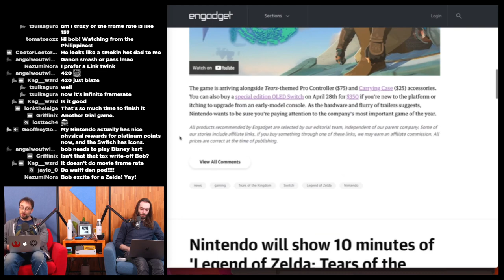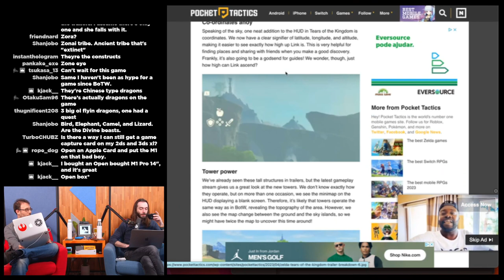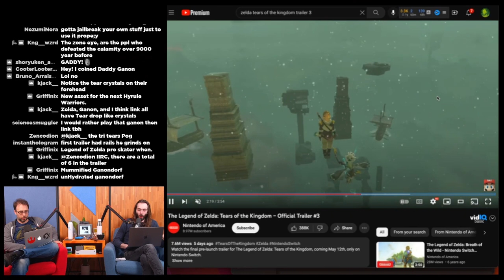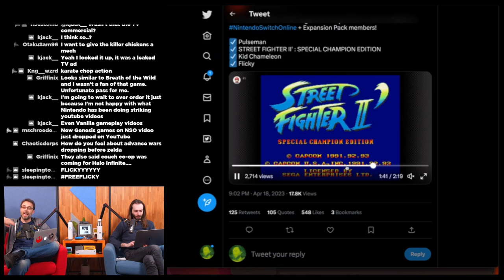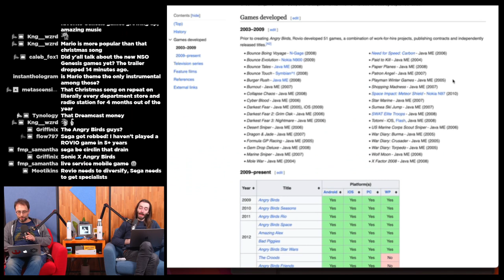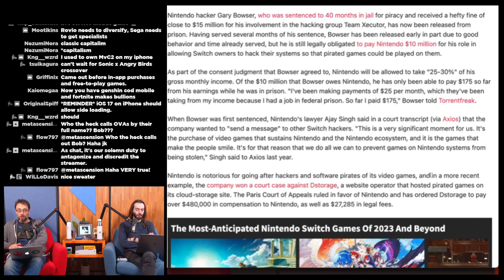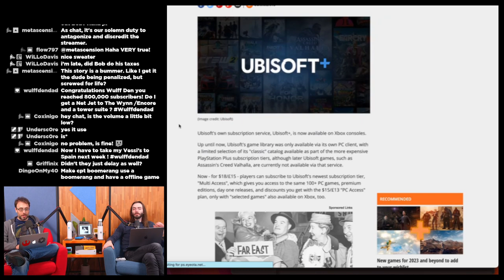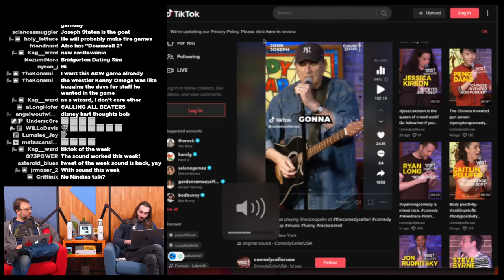Everything we know about ZELDA Tears of the Kingdom so far - WULFF DEN Podcast Ep 127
• 0:00 Intro
• 4:50 Republic commando free trial on switch
• 10:16 The Legend of Zelda: Tears of the Kingdom trailer break down
• 36:10 Redfall locked at 30fps on Xbox
• 42:15 New Nintendo Switch Online GENESIS games
• 45:51 Mario theme added to library of congress
• 50:07 Sega to acquire Rovio (Angry Birds)
• 59:34 Knuckles spin-off show starts production
• 1:01:42 Retroid Pocket Delayed
• 1:04:52 NIntendo Hacker released from jail, still owes them money
• 1:11:18 Suicide Squad delayed to next year
• 1:15:22 Ubisoft+ coming to Xbox
• 1:17:53 Joseph Staten now at Netflix
• 1:21:43 AEW President says game is finished, dev says it isn’t
• 1:23:36 Quidditch game announced
• 1:24:37 TWEET OF THE WEEK
• 1:26:01 Unboxing
• 1:30:20 Q&A

Wulff Den
696 Old Bethpage Rd # 508